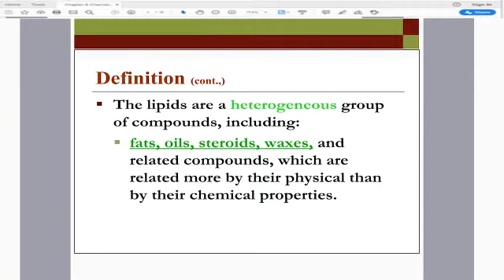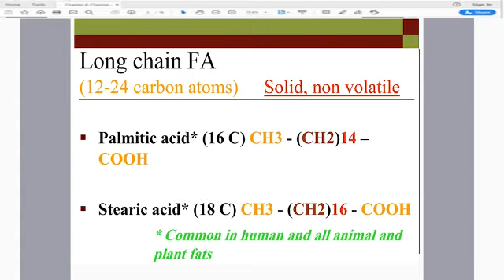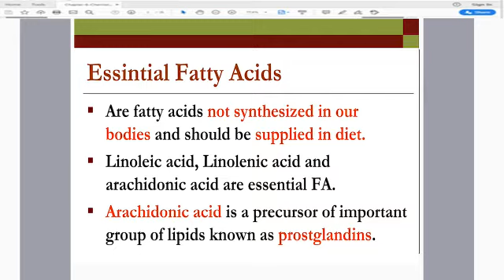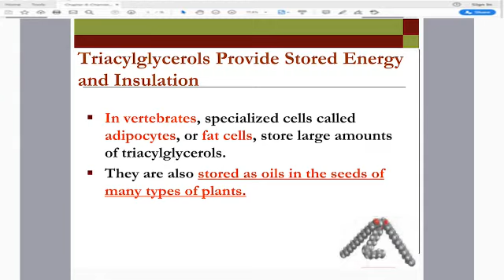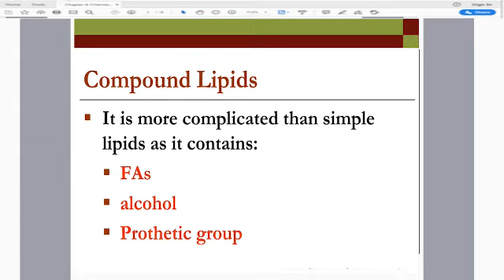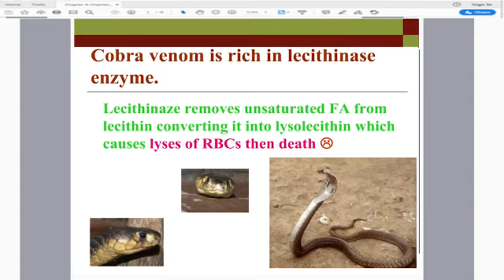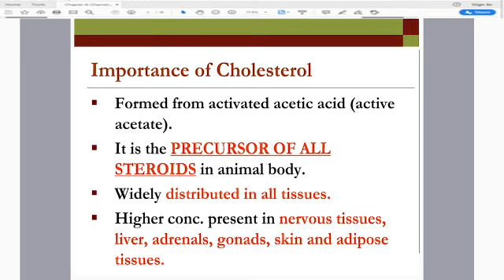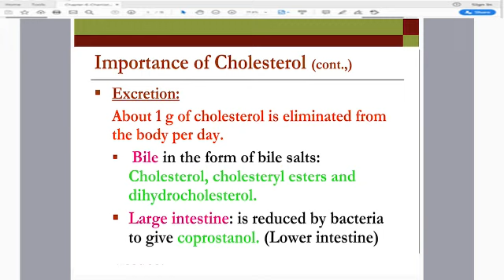كلية التقانات الاحيائية كيمياء الدهون مرحلة اولى طبي زراعي